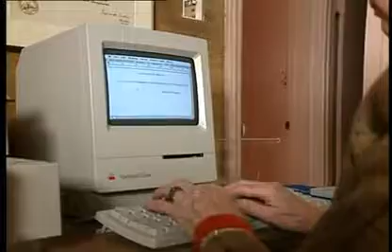Barbara Fosberg A Peaceful and Dignified End